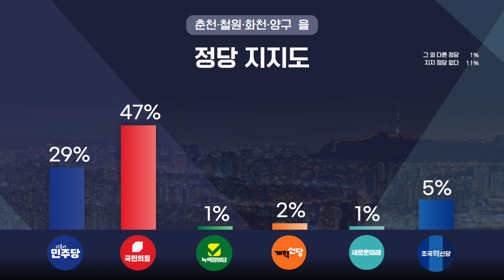[춘천·철원·화천·양구 을] 제 22대 국회의원 선거 유권자 여론조사 / G1방송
제 22대 국회의원선거 강원 지역 '춘철화양 을' 여론 조사결과